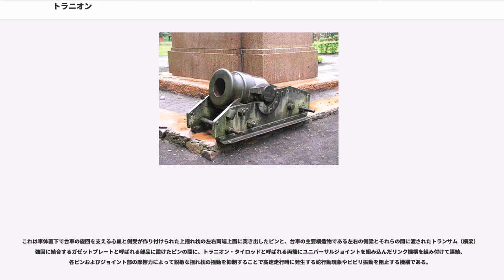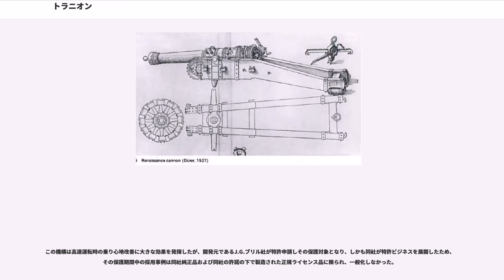トラニオン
トラニオン ()とは砲身や機械部品に取り付けられた円筒形の突起である。この突起は他の部品によって支持され、砲身や部品を旋回させる回転軸となる。またトラニオンによって部品が保持される。語源はフランスの古語「」に由来し、日本語では筒耳、あるいは、砲身を支える場合は砲耳（ほうじ）と呼ばれる。

大砲の砲耳は、火砲の質量中心に位置する2つの突起物であり、2輪〜4輪の移動可能な砲架に取り付けられる。砲耳は砲身を容易に俯仰させることから、一体鋳造された砲耳は軍事史家にとり、初期の野戦砲の最も重要な進歩の一種であるとされる。

1400年代初頭、より大型で強力な攻城砲の製造するため、これらを搭載する新しい方法が特別に設計されねばならなかった。補強された車輪、車軸、また砲の後方へ展開する架尾などから、頑強な砲架が製造された。砲は全長2.4m (8フィート) にまで及び、また撃ち出す鉄製の投射体は11kg (25ポンド) から23kg (50ポンド) の重量であった。こうした錬鉄製の球形弾の射撃は、石で作られた砲弾の砲撃と、射程と正確性を比較された。

砲耳は、必要とする角度へ砲身を仰起しやすいよう、しかし砲が配置された際に砲架から分解しなくてもよい程度に、可能な限り質量の中心部付近に備えられた。いくつかの砲は第2の砲耳を第1のものから数フィート後方に備え、こうした砲はより簡易に輸送できた。 砲は砲架が後方へ数フィート後退することで反動を処理するが、砲兵員もしくは軍馬の組により射撃位置へ戻すことができた。これは、こうした大型砲の急速な輸送や、輸送状態から砲撃位置への移動をより簡易にし、また砲兵と軍馬のチームは砲を牽引して任意の地点へ移動できた。

フランスのブルゴーニュで設計された砲耳を持つ攻城砲は、その性能のために、1465年から1840年まで重要な改善をほぼ必要としなかった。

シャルル8世とフランス陸軍はこれらの新型砲を第一次イタリア戦争に投入した。当時、軍事と砲術について優秀であると見なされていたが、イタリア人はフランスにおける攻城兵器の革新を予測しなかった。これ以前の野戦砲列の砲は、巨大で大口径の砲であった。この超大型砲に加え、巨大な石、または他の投射物が、目的地から目的地まで一緒に引きずって行かれた。こうした巨大なものは包囲戦にのみ有効に投入でき、より多くの場合、戦場では心理的な効果しかもたらさなかった。こうした巨大な臼砲を保有することは、どのような陸軍にも勝利を保証するものではなかった。フランス軍はこうした巨砲の限界を理解しており、彼らの努力をより小型で軽量な砲の改善へと傾注していた。使用された砲はより小型で、より扱いやすい投射物をさらに多量の装薬と組み合わせていた。こうした要素と共に砲耳を装備したのは2つの理由が鍵となっている。軍馬で編成されたチームは今やこれらの砲を充分速く輸送して部隊に追従できたこと、また砲撃の前に停止して、適切な射程を得るため砲を砲架から分解する必要が無かったことである。イタリアの歴史家・政治家であるフランチェスコ・グイチャルディーニはしばしば「歴史の父」とも呼ばれている。彼は、砲列が市街の防壁に対して非常に素早く配置され、緊密に並べられた砲は非常な速射を行ったこと、またこうした力、砲撃により加えられる損害の総計は、1日の問題から1時間の問題へ移行したと記述した。1512年のラヴェンナの戦いと1515年のマリニャーノの戦いで史上最初に見られるように、砲兵と砲は包囲下の都市に対する侵略軍の勝利について、非常に決定的な役割を果たした。都市は士気を保って最高7年の包囲に抗したが、これらの新兵器の出現により速やかに陥落した。

新兵器が非常に速く輸送され、戦術上重要な位置からより精密な照準ができるようになった時点で、防御側の戦術と防御施設は変更を余儀なくされた。2つの変更点は壕、そして丈を低めて傾斜をつけ、土砂を詰めこんだ城壁の追加である。この城壁は市街の周囲を包み、砲弾の威力を吸収した。また円形の監視塔は角張った稜堡へ代替された。こうした塔は「イタリアの影響」とみなされている。

誰であれ、こうした新兵器を持つ余裕がある者は、今まで彼らの軍に併合することのできなかった彼らの隣人や、より小規模な独立国を凌ぐ戦術的な利点を得た。より小規模な国家、例としてはイタリアの公国では複合化が始められた。またフランスやハプスブルク皇帝など、既存のより強大な存在は彼らの領土を拡大し、より強力な統制を維持...